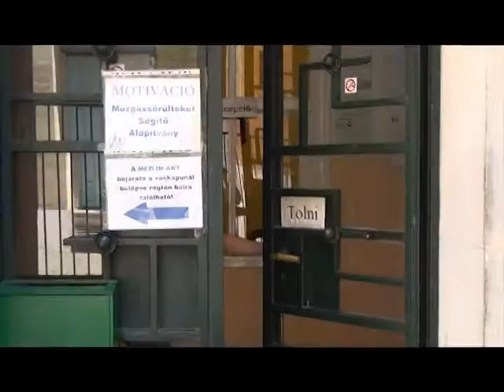Namoria LARP - Point of view projekt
A "Point of view" projekt integrált színjátszókör létrehozását célozza fogyatékos és nem fogyatékos fiatalok részvételével. A videón a "Namoria" LARP előkészületei és a játékból néhány felvétel látható.